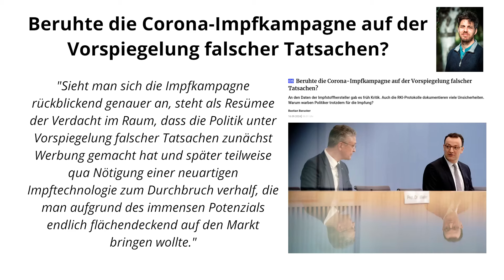Beruhte die Corona-Impfkampagne auf der Vorspiegelung falscher Tatsachen?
An den Daten der Impfstoffhersteller gab es früh Kritik. Auch die RKI-Protokolle dokumentieren viele Unsicherheiten. Warum warben Politiker trotzdem für die Impfung?